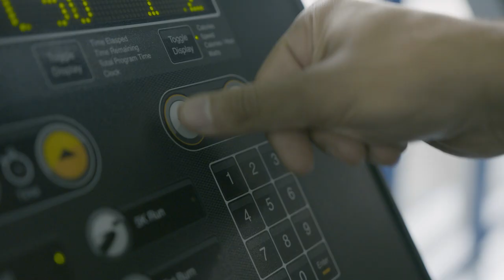10 Things I Wish I Knew When I First Stepped Into The Gym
Picture the scene, it’s your first ever day in the gym. You want to be healthier, lose body fat, gain muscle or simply learn a new skill, but you’re not sure where to start out. Here’s 10 things I wish I knew when I first stepped into the gym…